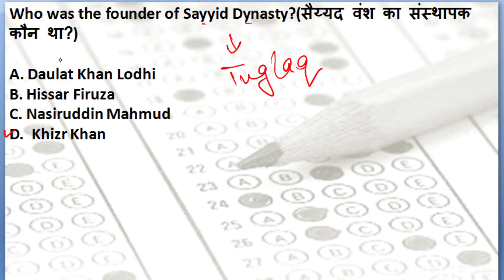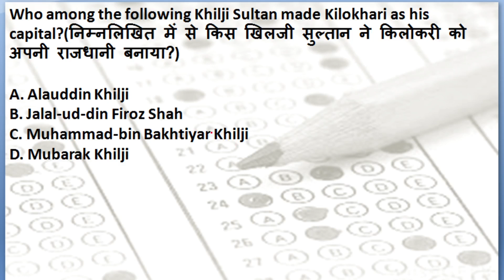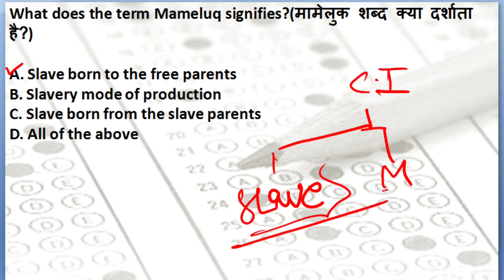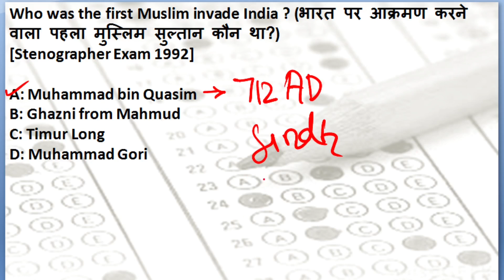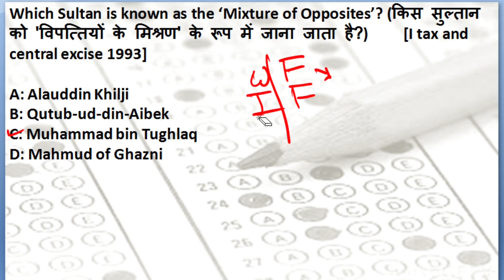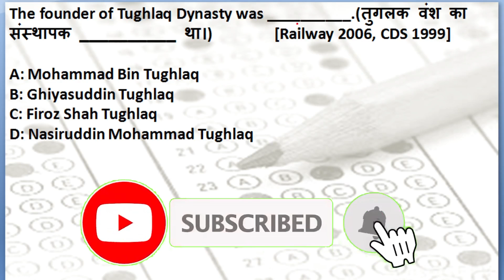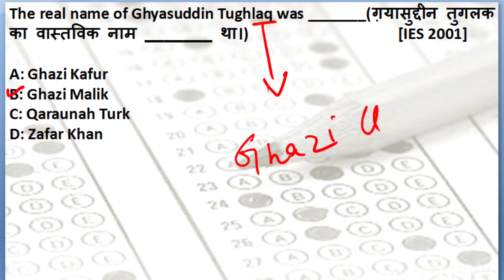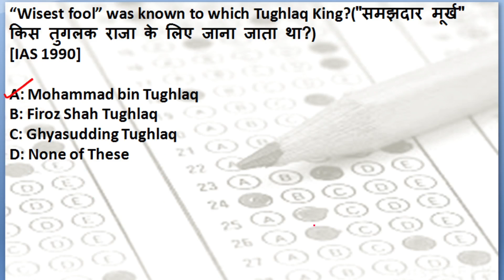Delhi Sultanate: MCQ Part 1 | UPSC, SSC, RRB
Today we sill solve the MCQ related to the last five chapters on Delhi Sultanate:. This MCQ will not only clear all our doubts regarding this chapter but will also let us know new facts which are Important for our exams

Pieces of equipment used in this video:-
Writing Pad

Congratulations you have finally come to the end of the description !!!

I really hope you manage to overcome the last hurdle. It really means a lot to me. Remember you are the hero of your life and I will always love you